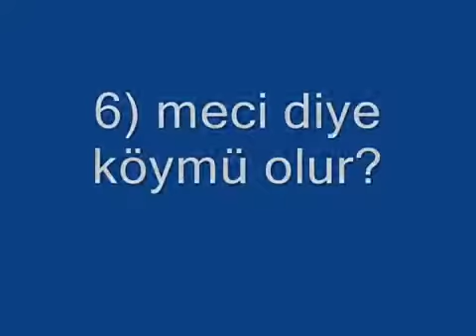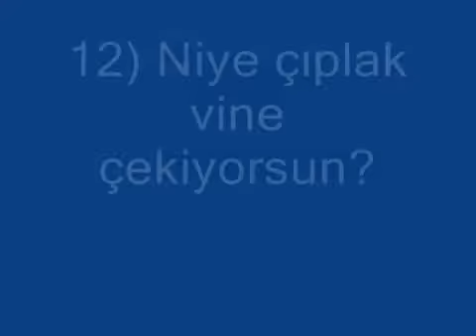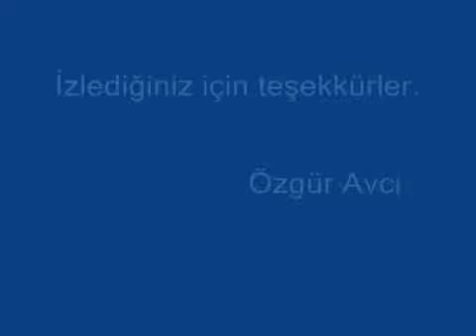Erkan Aker Tüm Vinelar - 14.09.2013 - Torbacıı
Erkan aker tüm vinelar (torbacı,sevgiliyle pes oynamak,ta ta ta öldün çıq,çişim geldi,selamın aleykün)